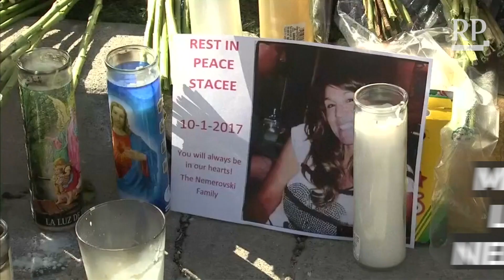Menschen in Las Vegas trauern nach tödlichen Schüssen auf Konzertbesucher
Die Polizei sucht weiter nach dem Motiv des Todesschützen von Las Vegas. Stephen Paddock hatte am Sonntagabend 58 Menschen auf einem Musikfestival erschossen. Bislang haben die Ermittler einige Indizien gesammelt, es fehlt jedoch nach wie vor der entscheidende Hinweis. Die Menschen in Las Vegas stehen noch unter Schock.